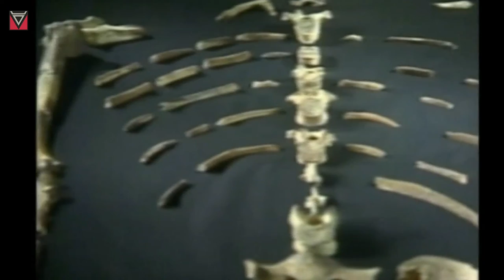Ancient Fossil Skull Found in Ethiopia | മനുഷ്യ പരിണാമത്തിന്റെ മറ്റൊരു ഫോസ്സിൽ തെളിവ് കണ്ടെത്തി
Ancient Fossil Skull Found in Ethiopia approximately same distance where discovered Lucy..

Voice | Aditi Ajith Kumar
Script & Editing | MAK